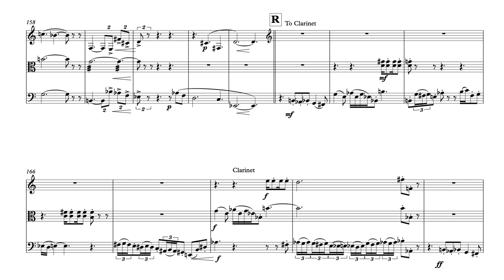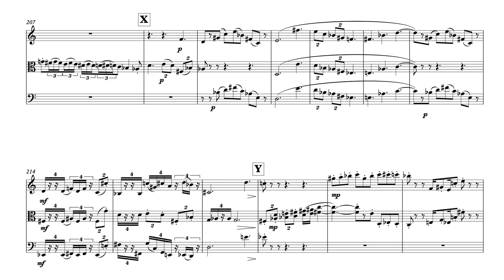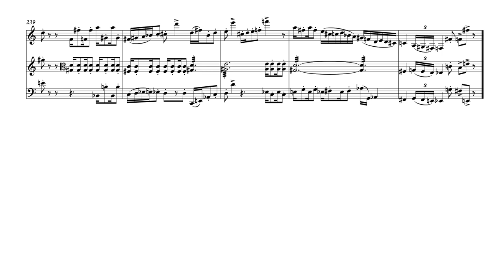Triangle for Clarinet (doubling Bass Clarinet), Viola, and Bassoon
The recording is a Sibelius-generated sound file because I don't have an adequate live recording to post.